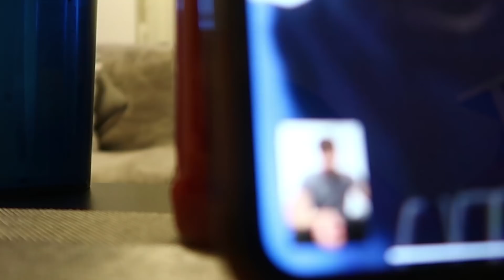RamaVlogs 1| Stay Home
Ramadan Mubarak

Asiya
•Q&A Video 2018 - Q&A TIME | IN MY FEELINGS CHALLENGE?!
•Guess The Song Challenge • Challenge Videos • GUESS THE SONG CHALLENGE - BOLLYWOOD EDITION FT. OTHMAN

• Akshay Kumar Tribute • Walk Through Time•  The Akshay Kumar Tribute | Walk Through Time | @AkshayKumar
• The Salman Khan Tribute• Walk Through Time•   Salman Khan Tribute | Walk Through Time | @BeingSalmanKhan...
• The Break Up Song • Dance Video •The Break Up Song - Ae Dil Hai Mushkil | Dance Cover
• Aankh Mary •  Dance Video •SIMMBA: Aankh Marey Dance Cover | Ranveer Singh, Sara Ali Khan | Ahmed Sher Zaman

• The IPPA Awards •  Vlog • THE IPPA AWARDS! Ft. ZeshanSaj & TariqTv | PAANI SQUAD
• Pakistani Fashion Week •  Vlog • Pakistani Fashion Week 14 Vlog - @zeshansaj @tariqtvofficial

 • RATED  • BBC RADIO LEEDS SHOW  •  Available now